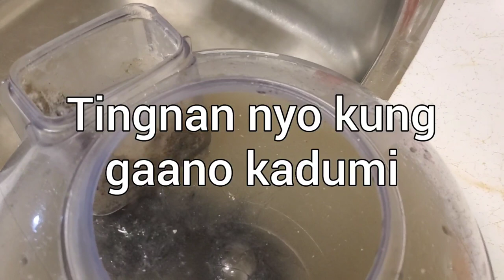Rainbow vacuum part 1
Cleaning with my Rainbow vacuum part 1